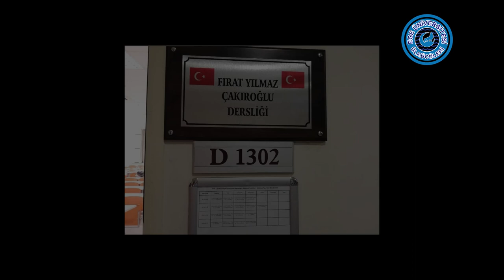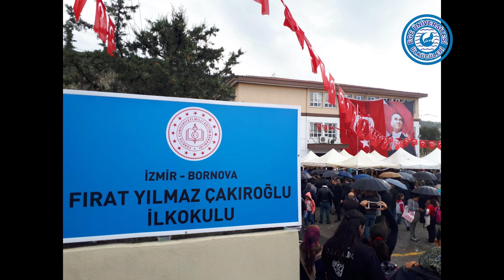Fırat Yılmaz ÇAKIROĞLU Belgeseli 2022